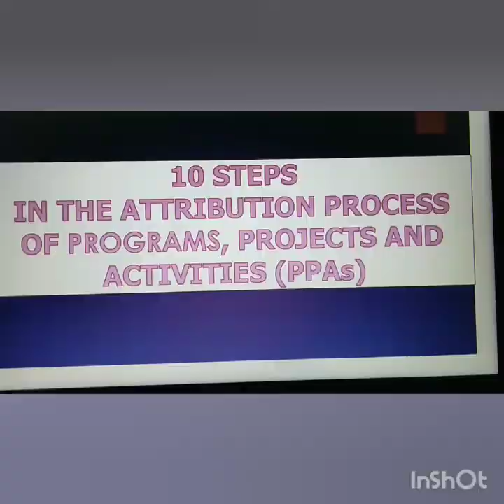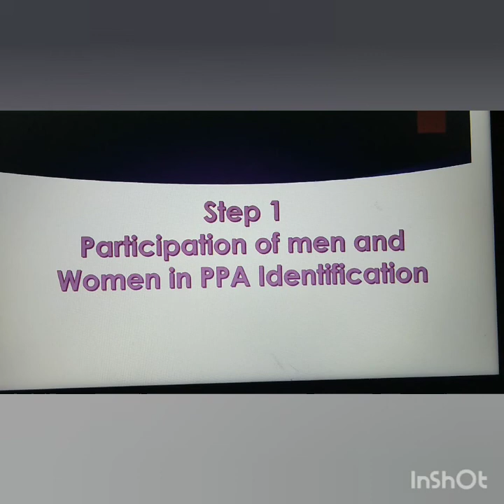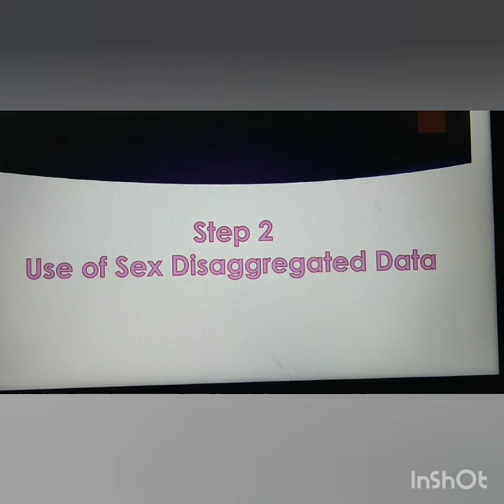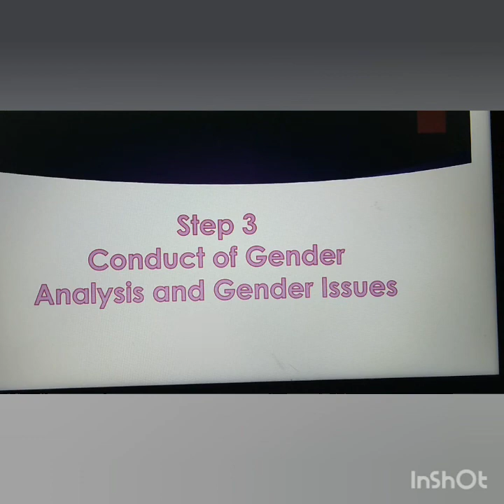10 Steps for Gender and Development (GAD) Attribution of Programs, Projects and Activities: Part 1